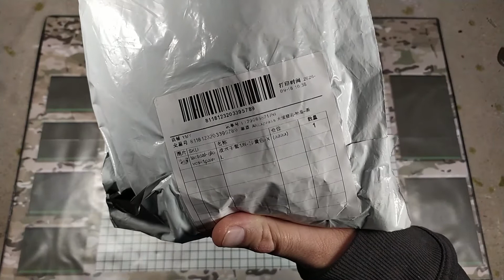[Noël Cheapsoft] Jour 8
Qu'y a t il cette fois ci ?
J-17

Réalisation: Arnaud Piemme
Générique: Claude Debroux